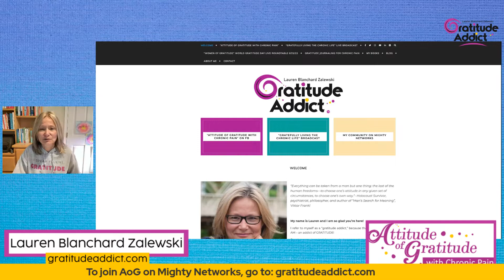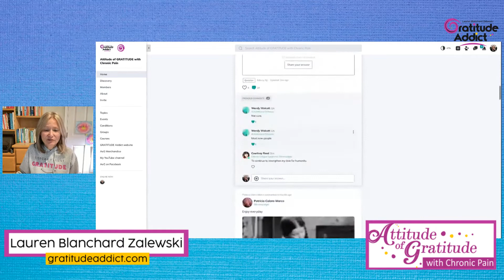TEASER! "Chronically GRATEFUL" My 2023 Intensive Online Course!!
Happy December, gang!

While I initially promised full details about my upcoming course for 2023, “Chronically GRATEFUL,” today, there are some moving parts that still need to be taken care of.

So today, I give you a little teaser and a taste of what is to be expected, with the full details to be announced this upcoming Monday, December 5th!

In the meantime, join us for FREE on Mighty Networks and get excited!  I sure am!  This intensive course is unlike anything I have ever seen, and I think you are all going to love what it will offer you.

Watch a few dets that I can offer you now to generate excitement for Monday!

Get your GRATITUDE on!

Join our new community on Mighty Networks!

In addition to the Facebook group, I've decided to offer new ways to mix GRATITUDE and CONNECTION. and this new community does both!
I will be offering courses, workshops, and exclusive content through this new community, and I invite you all to join us as a way to work together toward hope and healing!

"Attitude of GRATITUDE with Chronic Pain" on Mighty Networks!

Hi gang!

I’m Lauren, aka the “GRATITUDE Addict!”

I have lived with chronic pain and illness for 21 years and have gone through many ups and downs and the emotional gymnastics that come with it.

I created a community on Facebook back in 2015 because I yearned to find a space that motivated and inspired me to truly LIVE and THRIVE, despite living with my condition. It is called “Attitude of GRATITUDE with Chronic Pain,” and our goal is to find joy and purpose in our lives rather than stay stuck in our misery.  It is a positive, solution-based group, and we incorporate a regular practice of GRATITUDE to diffuse our pain's effects on our everyday lives.

Join me as I share how GRATEFULLY living helps me to thrive and love my life more than I hate my pain!

**Make sure you click on the bell icon to be notified of new content!**

Get your GRATITUDE on, gang!  Peace & love.

**And our BRAND-NEW community on Mighty Networks offering even MORE support!